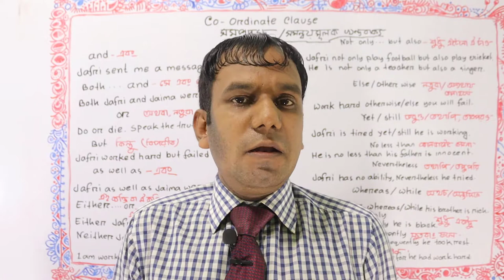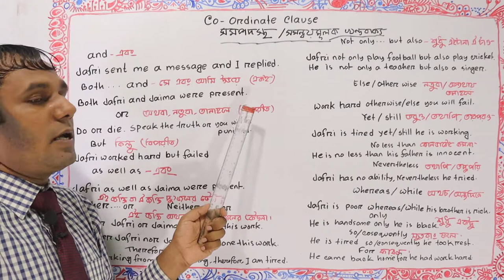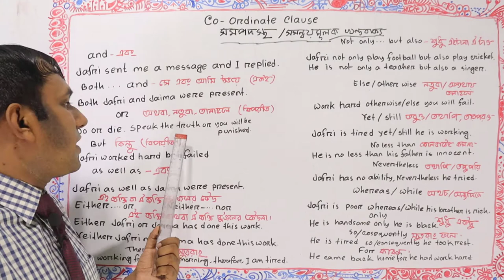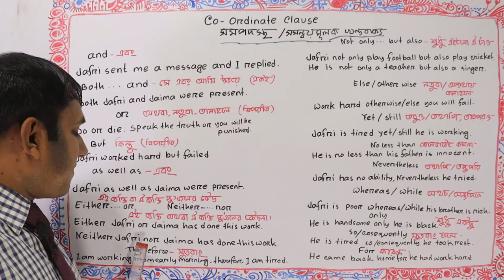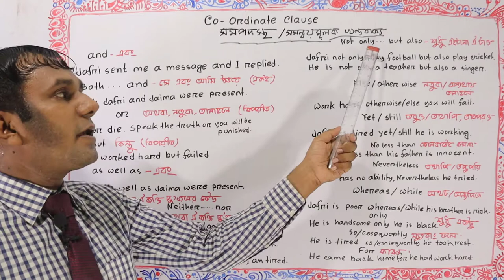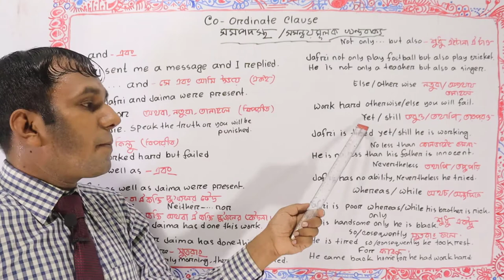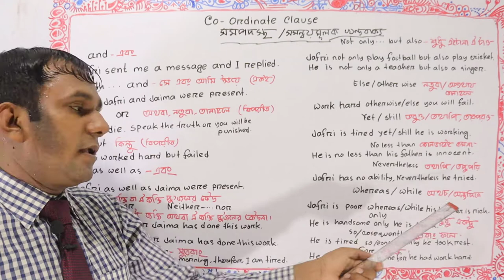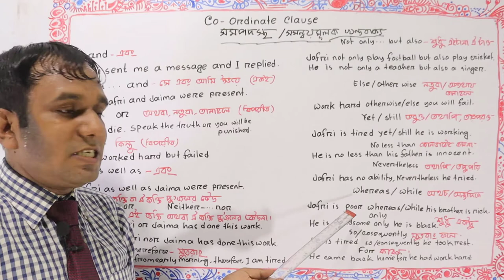🌷 Coordinate Clause 🌷 How to learn Coordinate Clause 🌷 Coordinate Clauses 🌷 Compound Sentences 🌷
Learn coordinate clause in English and Bengali. How to learn coordinate clause or compound sentences with examples step by step. Learn coordinate clause with coordinating conjunction in Bangla.
Learn coordinate clause with Balal Language School.